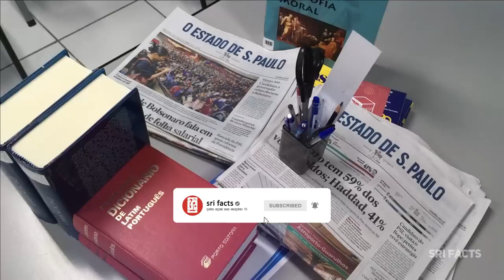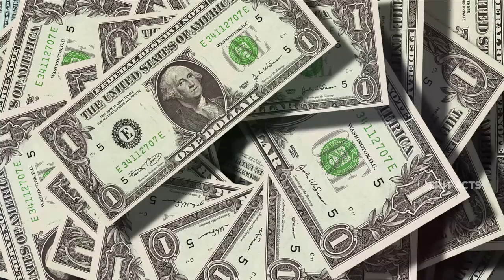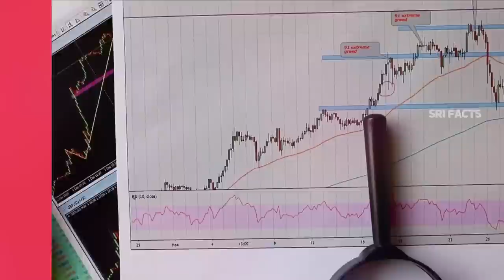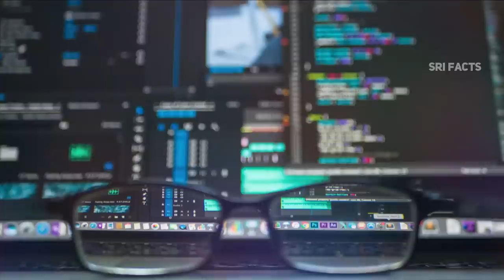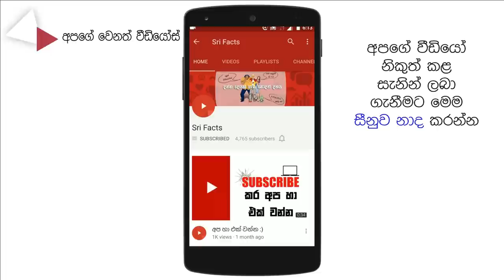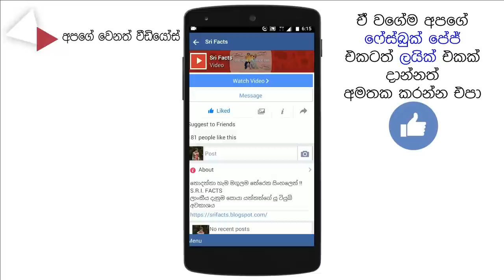ලෝකයේ වැඩිම වැටුප් ගෙවන රටවල් 10 - Top 10 Highest Salary Paid Countries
Everyone looking at high salary jobs. In Sri Lanka, most people try to visit a foreign country as a student or worker. Everyone's dream is a get the highest paid job. The reason is the foreign money exchange rate is very high in this country. Now Sri Lankan peoples are living everywhere. As a worker foreign country had a great opportunity to improve their income and equality. These Foreign countries' governments try to maintain people's salaries and equality. All workers should need to pay taxes every month for the government. Tax rate depending on the country wise and salary you earned.

In this video we suggest what are the highest salary paid countries in the world. We are making this list of workers' average income per year. And also we are talking to what are the high demanding jobs you can apply. Taxes rates include the video to get the overall idea to viewers. These countries' salaries are depending on the career you chose. If you have an extra education qualification you qualified to apply for a high salary job.

You can apply to these countries using a green card or getting a student visa. This is the best way to many people try. We hope this video is helpful for Sri Lankans who try to find a foreign job. Srifacts we try to do our best.

✅ Special Video Credits (Creative Common Youtube Licence)

Title: Luxembourg for Tourism - Visit Luxembourg

Title: UN Free & Equal Celebrate Trans Visibility

✅ Video Rights :
All video 2D animations created by me using toonly premium accounts. We create 3D characters using create studio animations. In some of the videos and images, we are getting from below copyright-free websites and social media for educational and entertainment purposes.

We are making such material available in our efforts to advance understanding of criminal justice, political, human rights, economics, democracy, scientific, and social justice issues etc. We believe this constitutes a fair use of any copyrighted material as provided for in section 107 of the US copyright law. The material on this site is distributed without profit to those who have expressed a prior interest in receiving the included information for research and educational purposes

✅ About this channel :
Sri Facts is the educational and entertaining channel based on the top 10 facts lineup.on this channel, I gave the Entertainment. , Sports, Worldwide famous people's facts and much more. I declared All the videos on this channel voice overs and videos created by me.

SRI FACTS !!
10 Unknown Things about a Known Thing.

we will see you again!